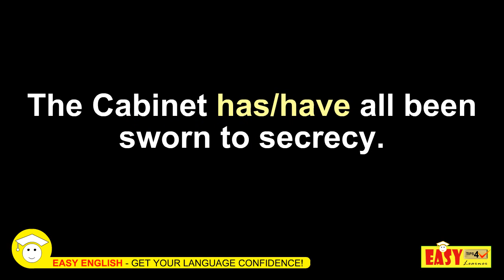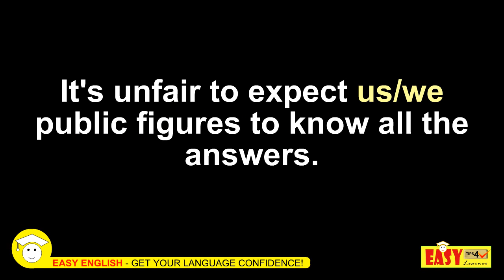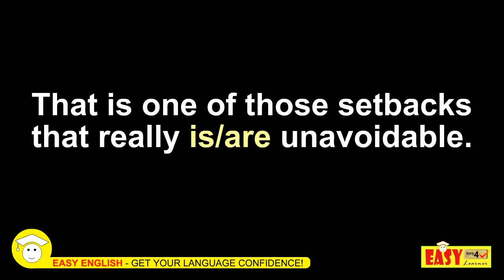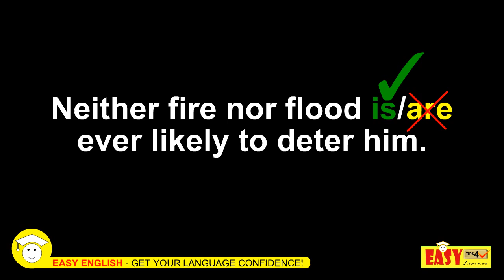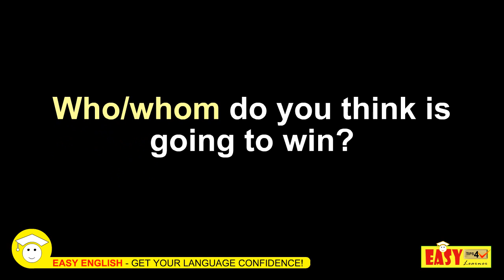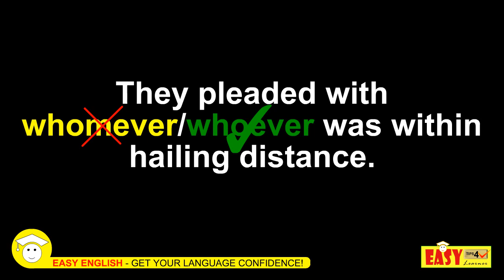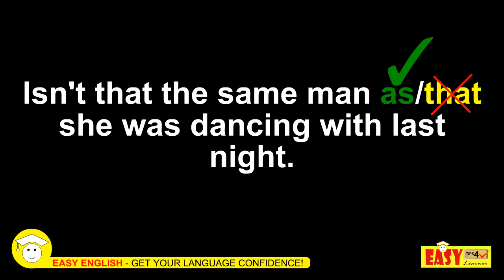Error Spotting In English | Know Your Errors In English | English Grammar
Some common mistakes in English, Errors while speaking, writing or addressing, need to spot errors, rectifying errors, some simple mistakes we commit in English, the minute errors that occur, avoid these specific errors